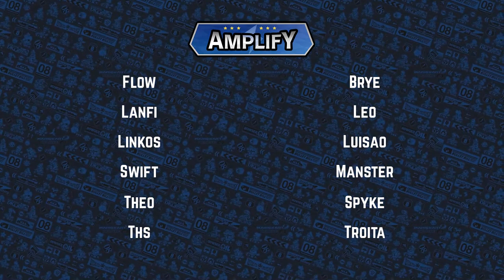Amplify V Losers Finals | World Friend Star vs Euphorya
Casted by: NiGHT, Sketch
Player: Brye

MKCentral is the home of the competitive MK8DX community, with leagues and tournaments held nearly every week!